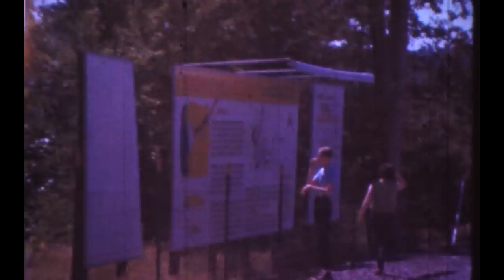1967: "bluestone dam"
two segments:

1. bluestone dam, hinton, west virginia, with occasional views of dad's fingers.

2. mcmurray picnic in the backyard. uncle ken's video of the same event dates this to 1967.